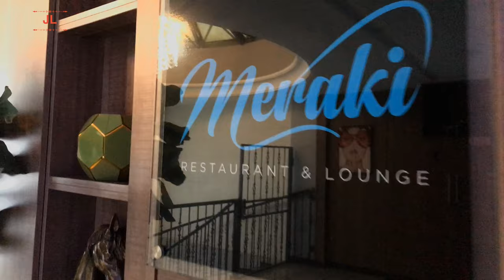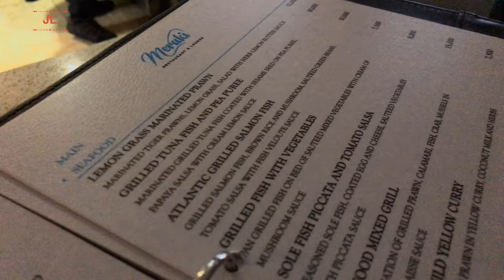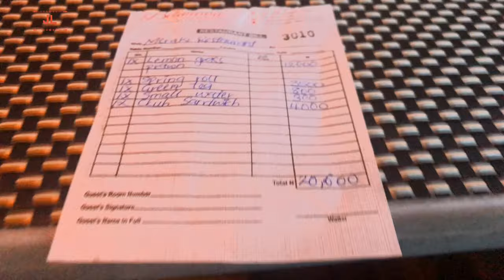LIFE IN ABUJA | LUNCH AT BELANOVA | COVID TEST | BBNAIJA |Vlog #6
It’s been one helluva week with trying to catch up with set goals and meetings. In the past two months i have been trying to redefine my purpose and search for paths to self actualization. To be honest, i love the new experience of setting out and doing my own thing on my own terms... quite exhilarating for a journalist who has had to sacrifice 13years of her life working for others.
Well, in the midst of running around, i think i had food poisoning or so. I had to go for malaria/blood test and covid test...
Doing much better with getting entertained by the bbnaijalockdown housemates at the saturday night party.

Hugs&kisses 💋